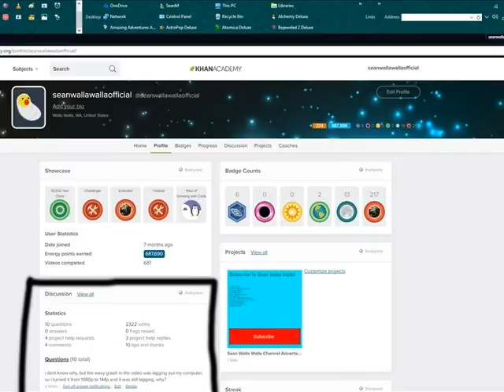khan academy statistics ep17 january 8th 2018 stats